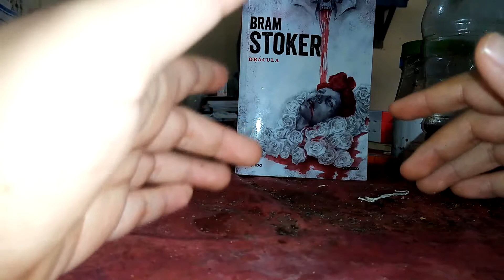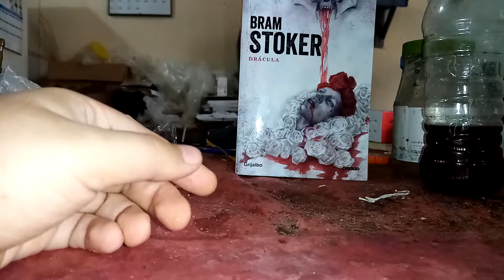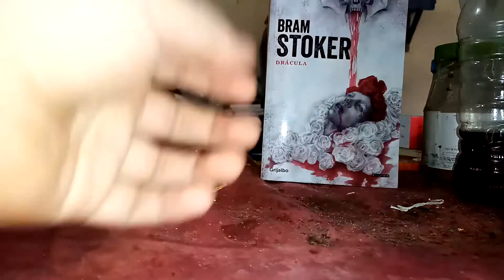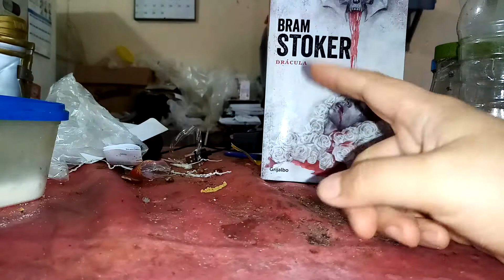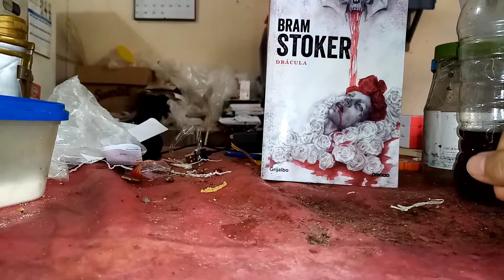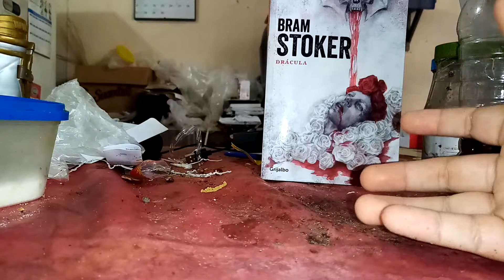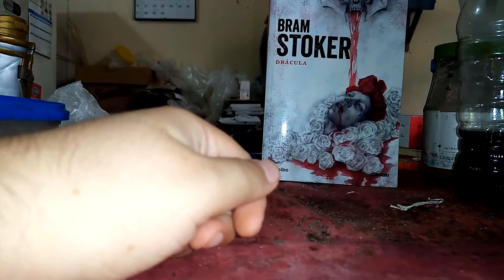Reseña Drácula (Libro) de Bram Stoker.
Inauguro esta sección en parte para tener más variedad de vídeos y porque yo personalmente, disfruto mucho el leer.